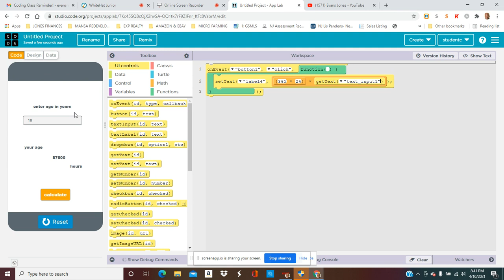8817418d be43 4847 88a5 180c7109e598